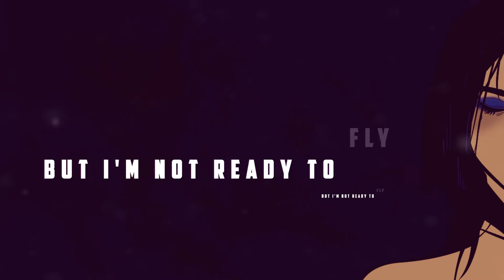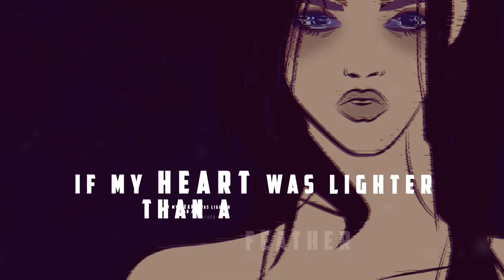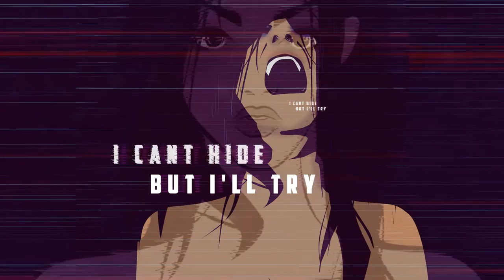Chow boò - Whispers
My first video from my latest track it was featured as the record of the week on Switch Dunmow the after eight show Uk Radio Show!
I want to thank Flock Of Crows motions Designs